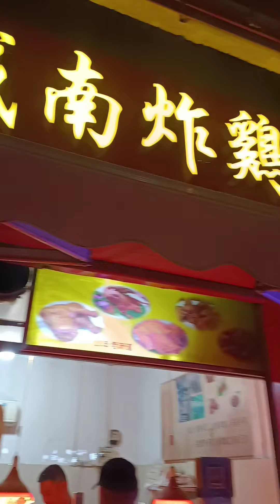Nanxinzhuang Rd.Jinan China street food 10/16/22